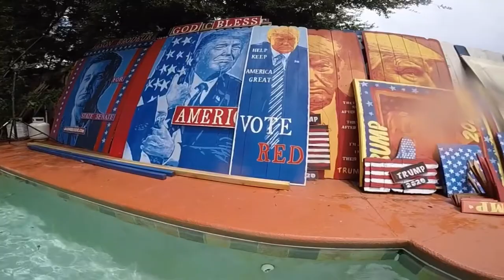The eight foot Patriot - Trump 2020